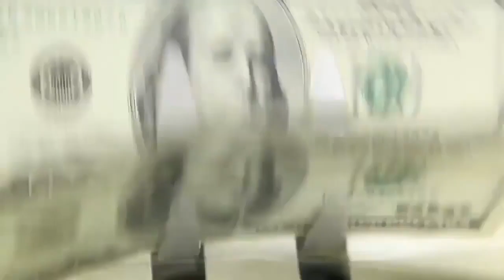Игроки 1 сезон 2014 русский трейлер